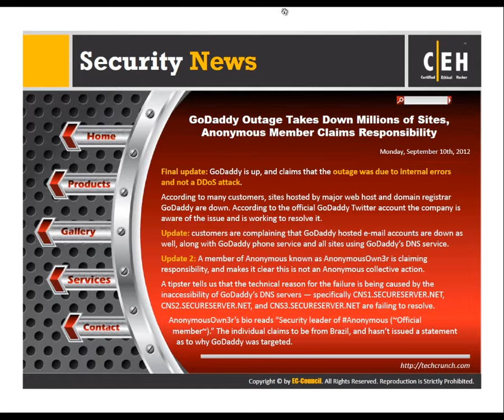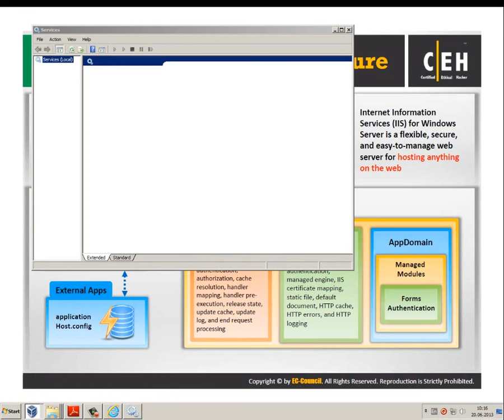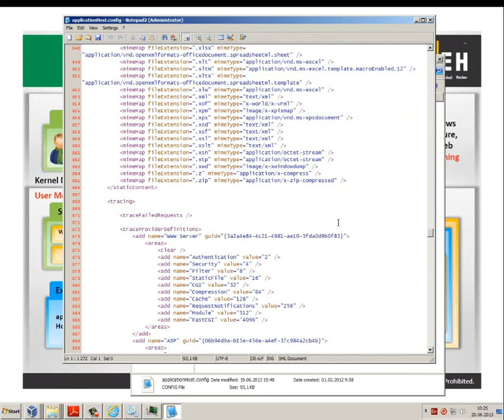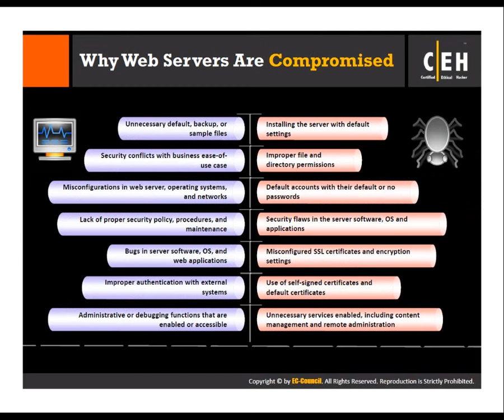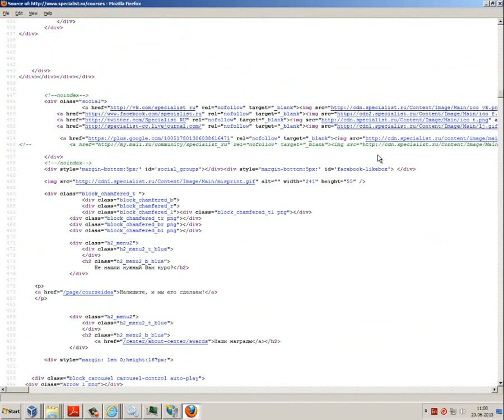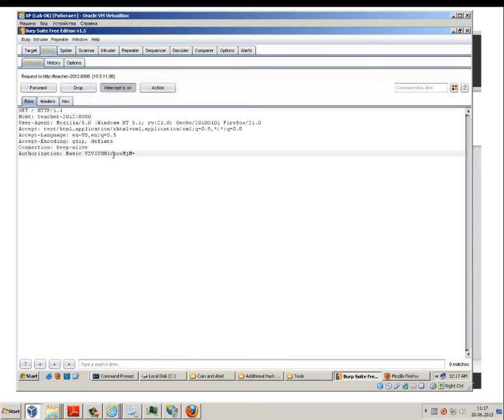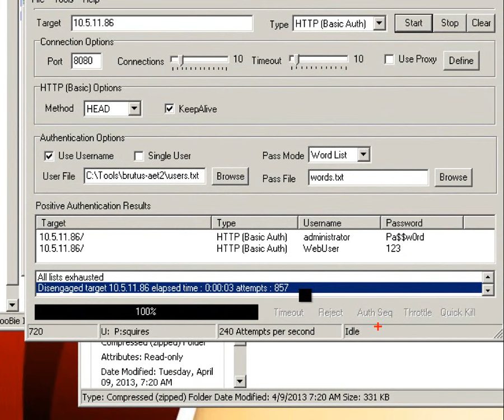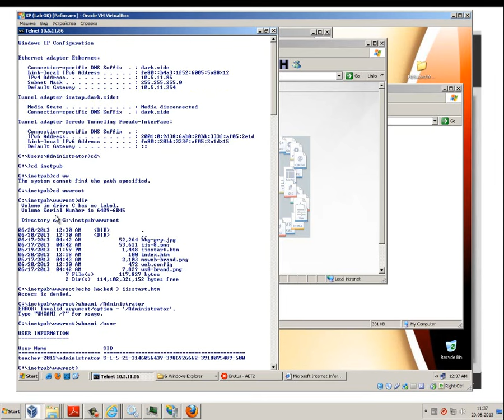Module 12 Hacking Webservers part 1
ВНИМАНИЕ! Данный материал направлен на изучение, а не на применение. Это не обучающее пособие по взломам — это курс для специалистов по безопасности и служит для защиты собственных данных! Администрация сайта не несет ответственность за использование информации из курса!
Курс: «Этичный хакинг и тестирование на проникновение v8». Курс из разряда «Эксклюзив«. Очень мощный курс с шикарной и понятной информацией! Материал прислал SpecTo с комментарием: «Достал курс с закрытого раздела одного форума, сам изучил весь материал и остался довольным. Многим будет интересно и полезно посмотреть. Повторять не рекомендую. Вдруг кто-нибудь хочет связать свою жизнь с информационной безопасностью, тогда этот курс для него! С Наступающим!» Материал может быть удален по запросу правообладателя! Оцениваем курс! :)

Описание курса:

Вы получите знания и навыки, необходимые для успешного выявления и устранения проблем безопасности в смешанных компьютерных сетях. Курс посвящен уникальным хакерским техникам и методам взлома в контексте применения оборонительных практик и рекомендаций, изложенных настоящими хакерами. Курс одобрен министерством обороны США и является официальной библией для сотрудников службы безопасности. В курсе представлены подробные материалы по работе компьютерных систем и сетей. Рассмотрены типичные уязвимости сетевых протоколов, операционных систем и приложений. Описаны последовательности различных видов атак на компьютерные системы и сети, и предложены рекомендации по укреплению защищенности компьютерных систем и сетей.